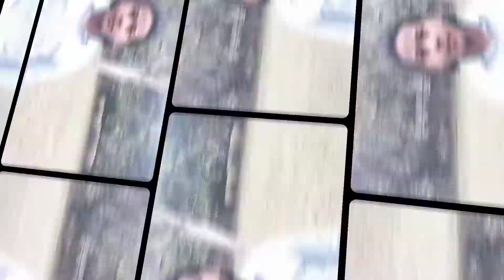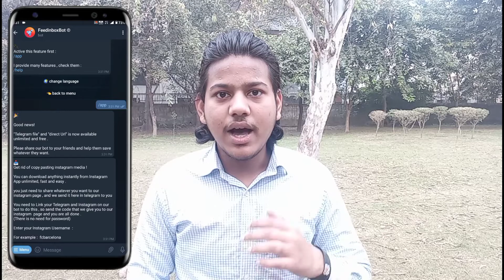Instagram Story Download Without Any App | Unique Method - Save Instagram Reels 🔥🔥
Instagram story ko download karna or Instagram reels ko download karne ke liye aap log instagram Story saver And Reels downloader app ko install karte honge But dosto iss video main aapko ek dum unique tarika bataunga jo aapne kahi nahi dekha hoga.

instagram story save to gallery
how to download instagram reels in gallery
instagram story with music
instagram story save and download
how to download instagram reels video with music
Instagram reels
Instagram download story saver
Instagram story download without any app
Instagram videos download
Download Instagram story
Insta story

Regards:-